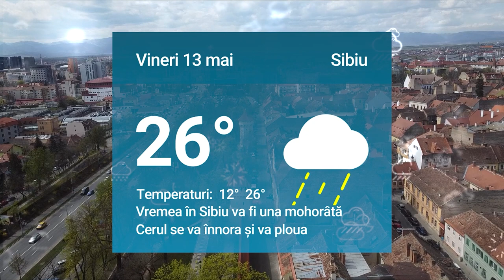Știrile zilei la Sibiu 🗞Au apărut cireșele în Piața Cibin - Un kilogram costă "doar" 170 lei🍒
Au apărut cireșele în Piața Cibin - Un kilogram costă "doar" 170 lei🍒

Transportul în Zona Metropolitană Sibiu va fi deservit de 36 de autobuze electrice  🚌

Marcel Manea campion european la Culturism 🏆